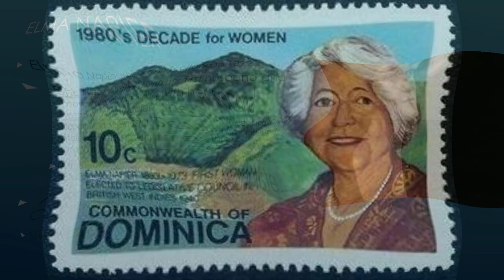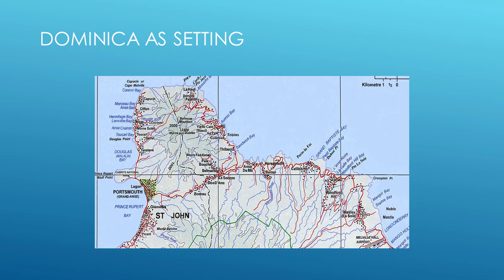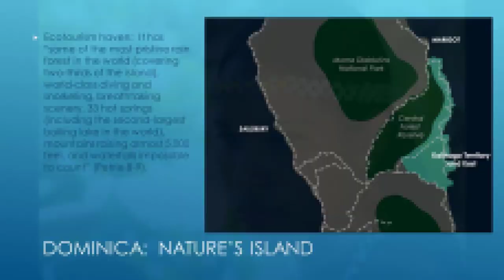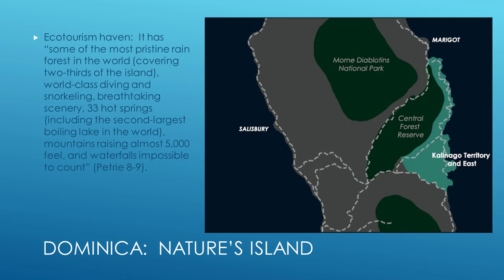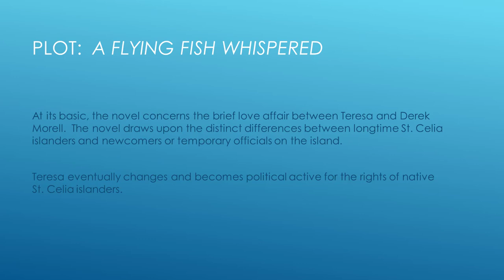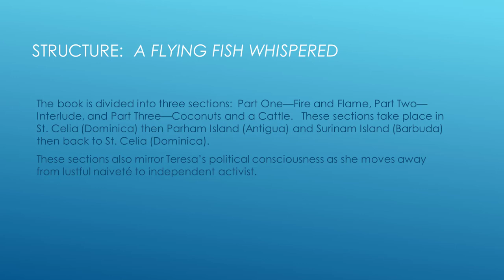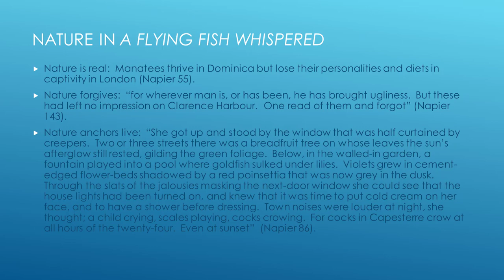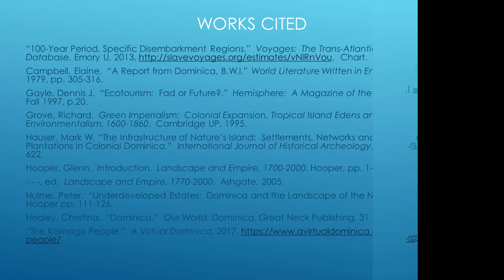Elma Napier's A Flying Fish Whispered: Pioneering Caribbean Literature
A video about Elma Napier, her novel A Flying Fish Whispered, and the island nation of Dominica.